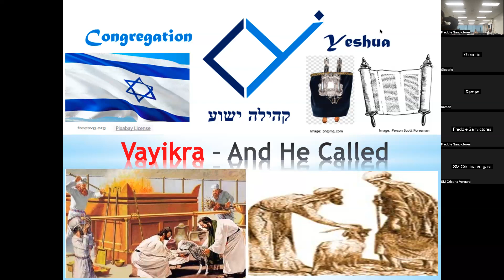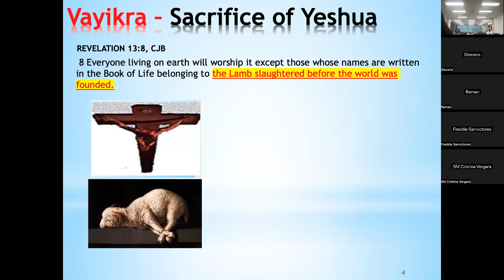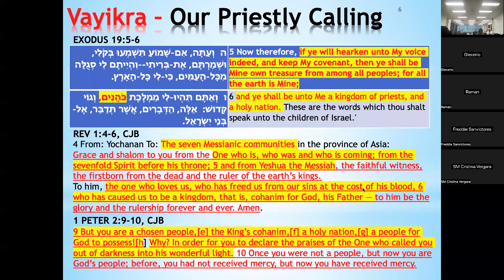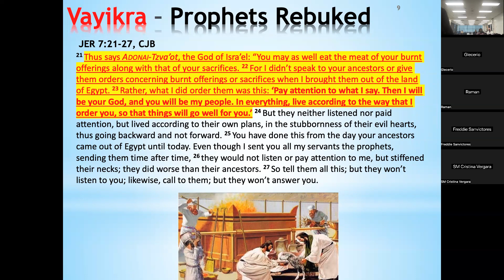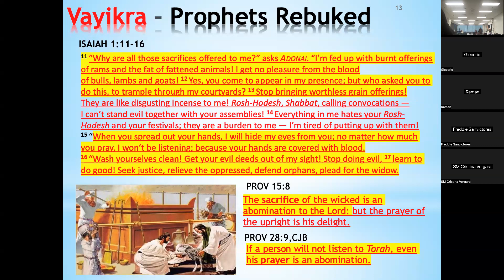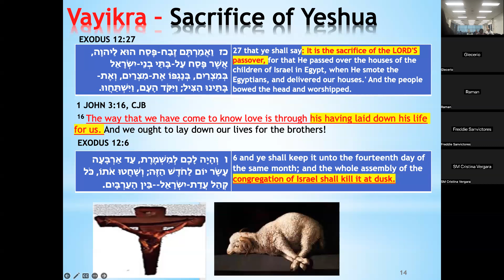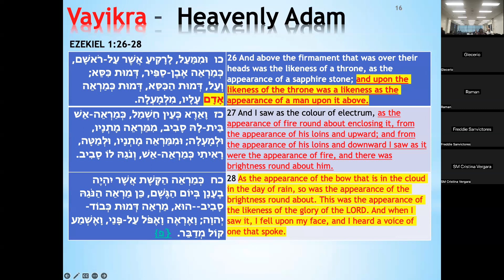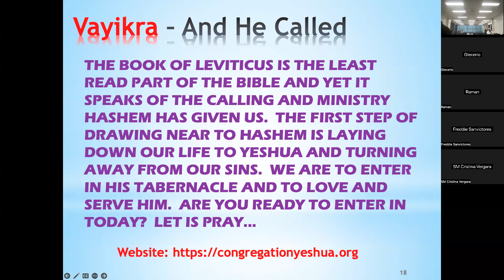Vayikra 5783 Yeshua the Olah Congregation Yeshua